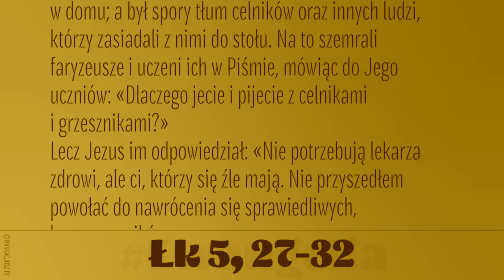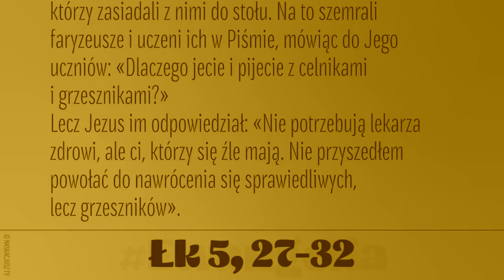Nie potrzebują lekarza zdrowi, ale ci, którzy się źle mają - (Łk 5, 27-32) - 9 marca 2019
Jezus zobaczył celnika, imieniem Lewi, siedzącego na komorze celnej. Rzekł do niego: «Pójdź za Mną!» On zostawił wszystko, wstał i z Nim poszedł.
Potem Lewi wydał dla Niego wielkie przyjęcie u siebie w domu; a był spory tłum celników oraz innych ludzi, którzy zasiadali z nimi do stołu. Na to szemrali faryzeusze i uczeni ich w Piśmie, mówiąc do Jego uczniów: «Dlaczego jecie i pijecie z celnikami i grzesznikami?»
Lecz Jezus im odpowiedział: «Nie potrzebują lekarza zdrowi, ale ci, którzy się źle mają. Nie przyszedłem powołać do nawrócenia się sprawiedliwych, lecz grzeszników».